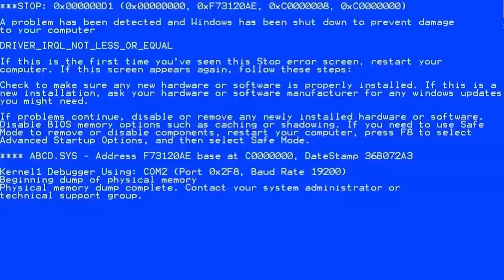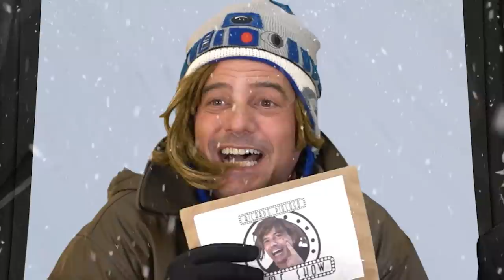OS MELHORES PIORES MOMENTOS DA TEMPORADA - PARTE 3 | TOP LIXO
A primeira temporada do Top Lixo chegou ao fim e é claro que a gente não poderia deixar de trazer um resumão com todos os melhores momentos dos Irmãos Piologo nesta edção cheia de coisa ruim, é tanto lixo que só eles conseguem salvar!

E teve de tudo nesta temporada: franquia de prestígio passando vergonha com jogos terríveis, teve game parecendo uma verdadeira reunião de bugs insanos e jogabilidade horrorosa e claro, a velha e boa treta entre irmãos! Ah, não podemos esquecer também dele, a prenda da temporada, o chorume!

Vem relembrar os principais temas, as cenas mais engraçadas e os momentos mais marcantes desta temporada do Top Lixo e, fique ligado, porque em breve nossa dupla estará de volta com mais novidades!